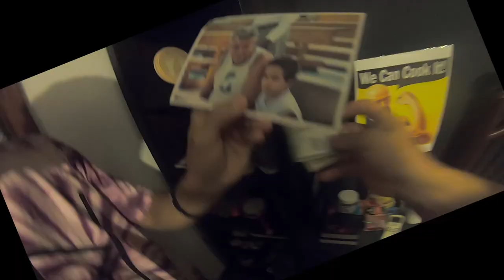Maior EVENTO de PARKOUR do BRASIL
projeto PADRIM parkour

Team Members:
Alexandre Roque - @roque.pk
Andre Vilela - @andre_c._vilela